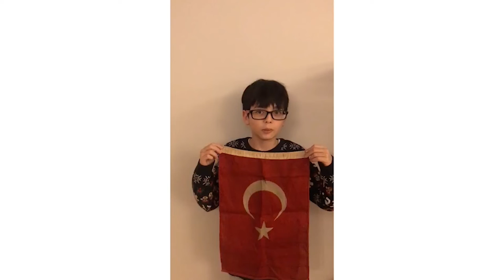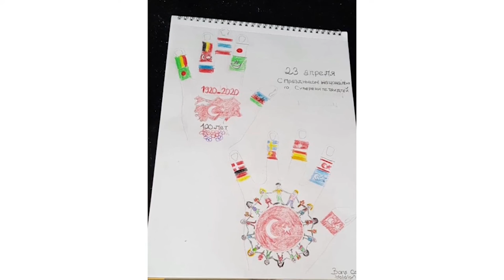Yabancı Diller Zümresi'nin 23 Nisan Mesajı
Modern Yabancı Diller Zümresi'nden 23 Nisan mesajınız var...